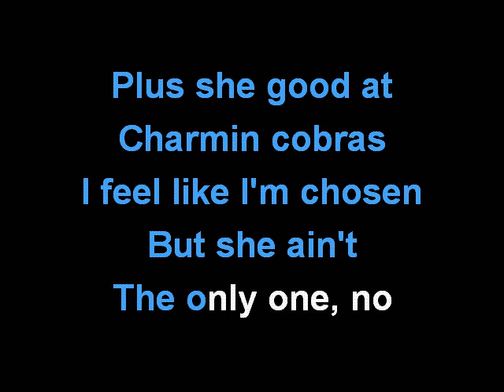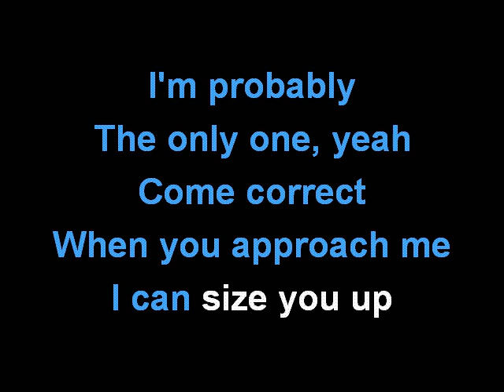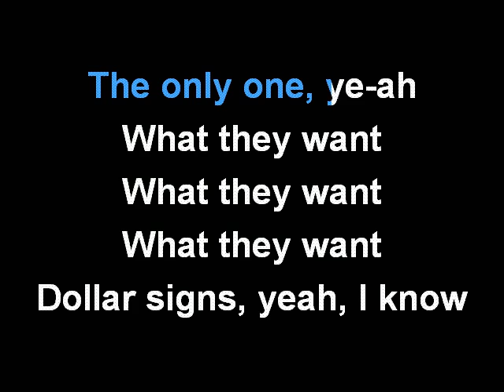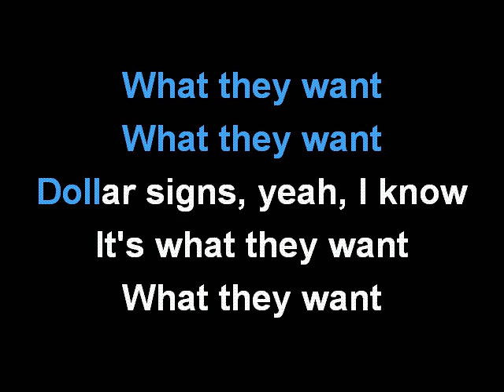RUSS - WHAT THEY WANT KARAOKE COVER LYRICS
Sing with RUSS and WHAT THEY WANT.